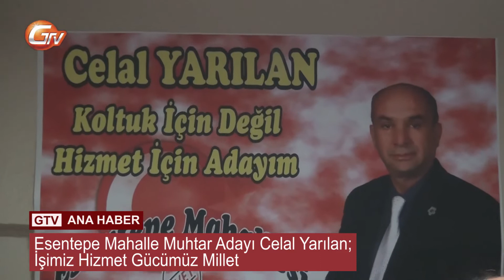VATANDAŞIMIZA EN İYİ HİZMETİ VERECEĞİM